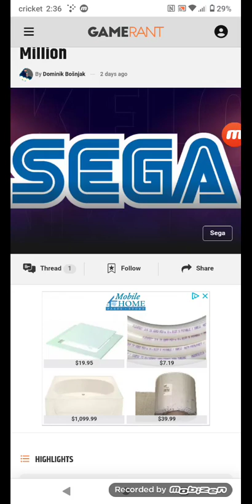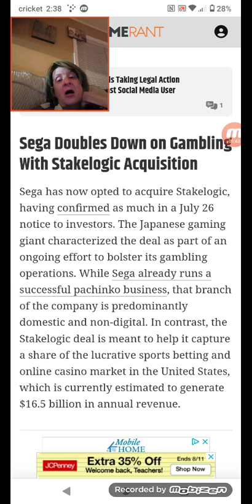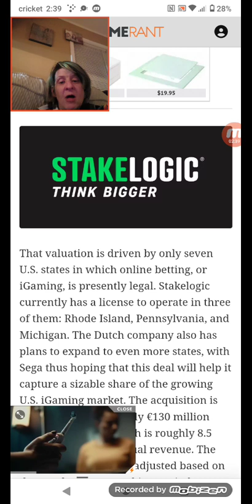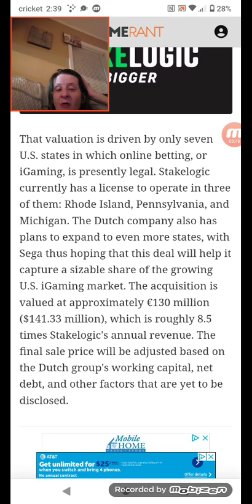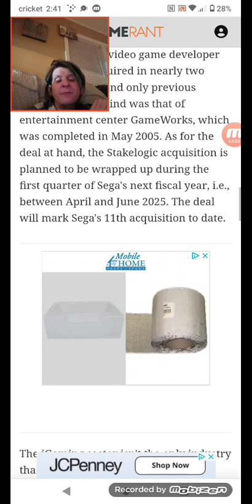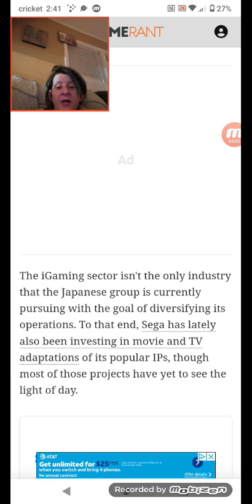Sega Acquires Another Company For About $141 Million